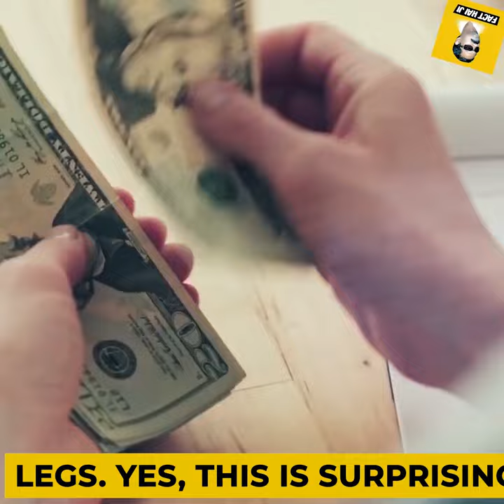One such wonderful and strange person was Frank Lentini..